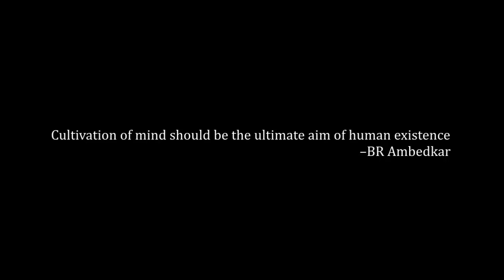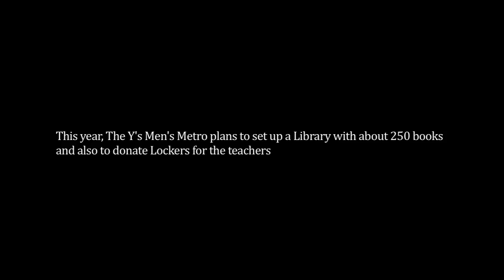Y's Men's Metro at the Kuvempunaar Govt. School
documentary, social cause,mark 2 5d,digital slr film,india,bangalore,govt school,y's men metro,republic day 2011,short film